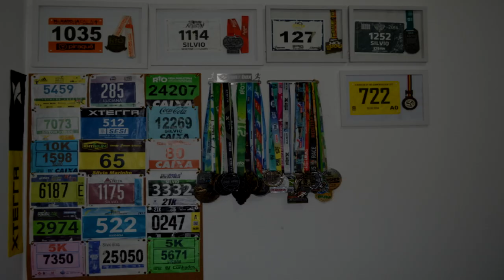MURO DO KM 30 DA MARATONA, EXISTE?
Faaaaaala corredores, tudo bem? Talvez seja o maior medo do maratonista ou aspirante a maratonista, o tal Muro do KM 30. Mas será que ele realmente existe? Nossa Coach Mental e especialista do Time Maratona do Rio Vanessa Protásio vai responder! Assista o vídeo e descubra!